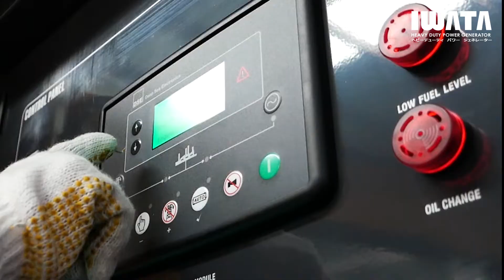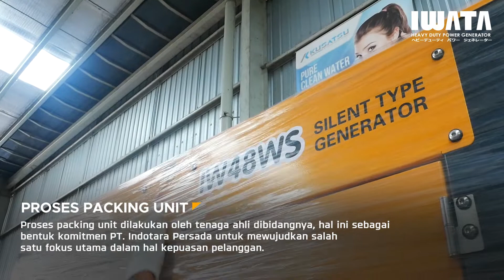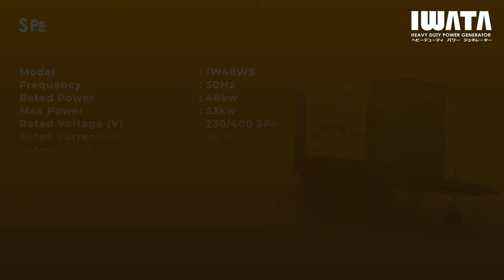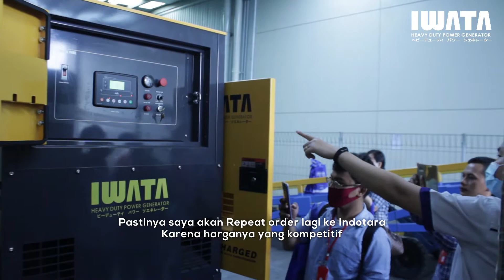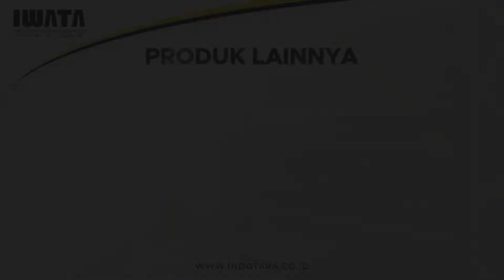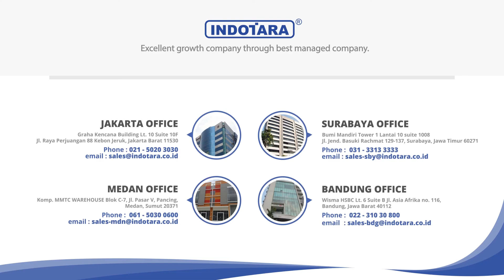TESTIMONI GENSET IWATA IW48WS DENGAN TRAILER - PT. ARMADA MEGA TERANG & PT. JAYA PANCA LESTARI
Genset Iwata merupakan salah satu genset terbaik yang pernah ada. Indotara telah lama bekerja sama dengan produk genset IWATA untuk menghadirkan teknologi genset terbaru, hal ini tercermin dari kinerja dan daya tahan genset yang lebih lama, operasi yang lebih tenang dan emisi gas buang yang rendah. IWATA mengharapkan input penguna mengenai kinerja produk, kenyamanan, keamanan, layanan, dan kemitraan. INDOTARA menyediakan genset yang sesuai dengan kebutuhan industri, setiap unit dijalankan dan dikerjakan dengan teliti sebelum meninggalkan pabrik oleh teknisi yang profesional.  Jual Genset, Genset Murah, Harga Genset.

Untuk Informasi lebih lanjut, hubungi kami di :

Headquarter :
PT. INDOTARA PERSADA
50/F, Menara BCA Grand Indonesia

Indotara Showroom :
GRAHA INDOTARA

Singapore Office :
3 Temasek Avenue
Singapore - 039190